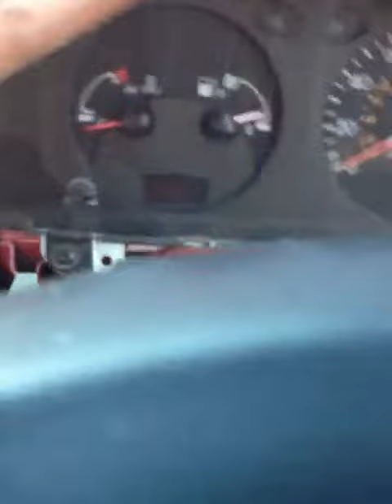Lemons racing Hyundai